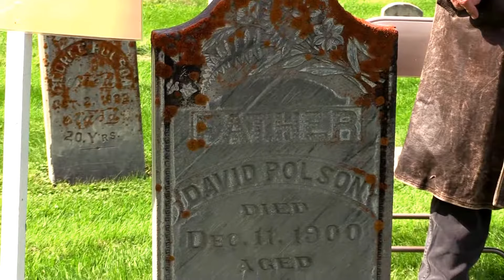Stories and Stones: David Polson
Missoula Cemetery 2017. Presented by Gil Mangels.